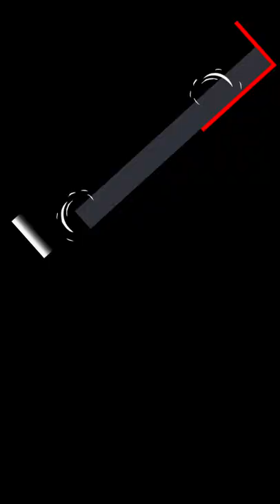Standing Oak Tree to Milled Lumber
I cut down a big oak tree and milled it into lumber on the woodland mills HM130 sawmill

Here is the full video on processing this tree
4000 pound oak log on the woodland mills HM130

outdoorgans,

On camera mic

USB Mic

At Rock Hill Farm and Homes we upload new videos at least 3 times per week, about our 20 Acre hobby farm, our John Deere 2038R compact tractor and other equipment, and the businesses that we run.

These businesses include a manufacturing operation, a Christmas tree farm, real estate investing, a lawn care business, and an online retail store. I demonstrate how I am able to use these ventures to earn a good living without a traditional job.

We have some cool toys and always think outside the box on our little homestead so come along for the ride.

You can expect new videos from us every other day, usually around 8 AM.

Brock